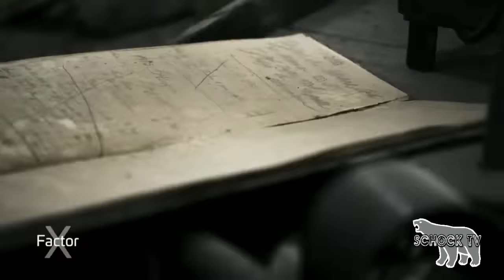Kürbisnachten kehrt zurück | X-Factor: Das Fassbare #32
In dieser Folge von X-Factor: Das Fassbare
- Jonathan Frakes zeigt uns zu Kürbisnachten das Grässlichste, was wir je sehen werden: Die neuen, deutsch produzierten, Folgen :O
- Frau Kohl spukt in einem Altersheim
- Ein Meddler spuckt in einem Keller

YouTube Poop präsentiert von Jonathan Frakes und Schock TV